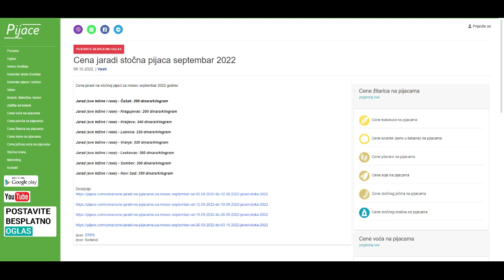Cena jaradi stočna pijaca septembar 2022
Cena jaradi na stočnoj pijaci za mesec septembar 2022 godine:

Jarad (sve težine i rase) - Čačak: 200 dinara/kilogram

Jarad (sve težine i rase) - Kragujevac: 200 dinara/kilogram

Jarad (sve težine i rase) - Kraljevo: 340 dinara/kilogram

Jarad (sve težine i rase) - Loznica: 220 dinara/kilogram

Jarad (sve težine i rase) - Vranje: 330 dinara/kilogram

Jarad (sve težine i rase) - Leskovac: 300 dinara/kilogram

Jarad (sve težine i rase) - Sombor: 300 dinara/kilogram

Jarad (sve težine i rase) - Novi Sad: 350 dinara/kilogram

Izvor: STIPS
Izvor: Korisnici